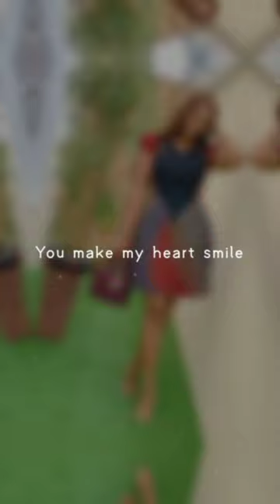Short Ankara Gowns for Church